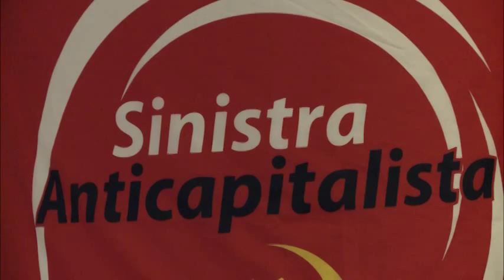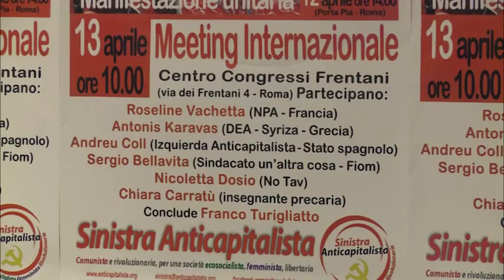Meeting internazionale di Sinistra Anticapitalista - Franco Turigliatto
13 aprile 2014 - Centro Congressi Frentani - Roma